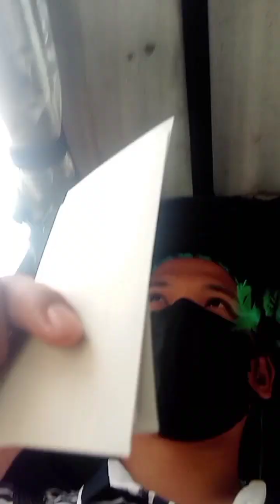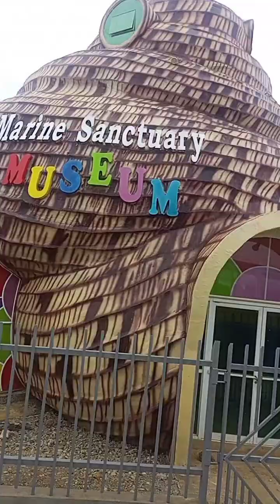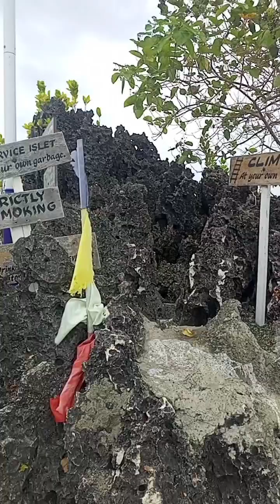PAUL SALAS serenades at PANAGHIUSA PAGEANT FESTIVAL 2024👸 + KABUJUAN ISLET TOUR PART2🌊🥰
runningman ph

1. "its fair use" No copyright is claimed and to the extent that material may appear to be infringed , I assert that such alleged infringement is permissible under U.S. and Philippine copyright law. If you believe material have been used in an unauthorised manner, please contact the poster. 3. This Video is not associated with any company or products mentioned on the video. 4. No intention to infringe photos or audio used in this video.

1. "its fair use" No copyright is claimed and to the extent that material may appear to be infringed , I assert that such alleged infringement is permissible under U.S. and Philippine copyright law. If you believe material have been used in an unauthorised manner, please contact the poster. 3. This Video is not associated with any company or products mentioned on the video. 4. No intention to infringe photos or audio used in this video.
All musics and sounds are belongs to me.